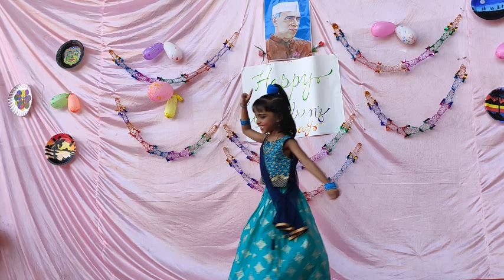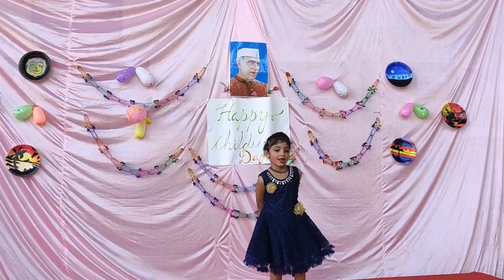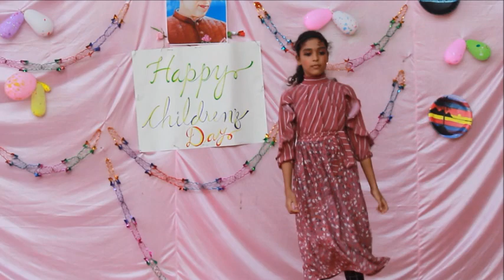childrens day celebration